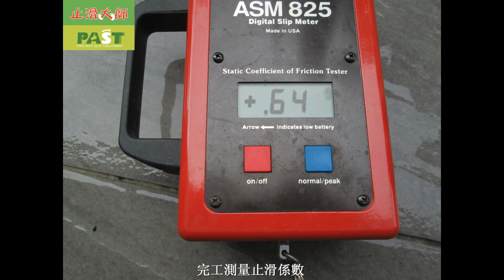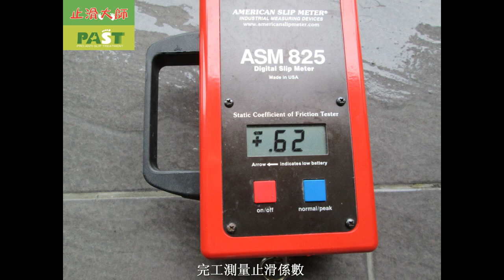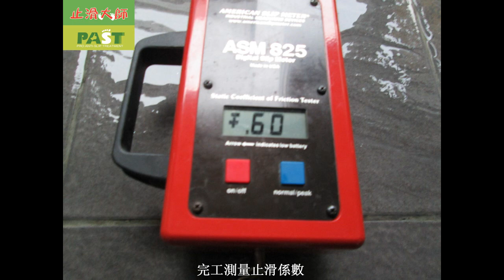645 騎樓斜坡走道高硬度磁磚地面止滑防滑施工工程施工 PHOTOS